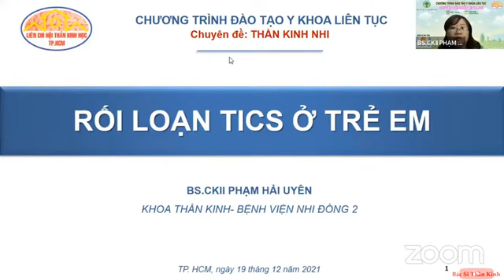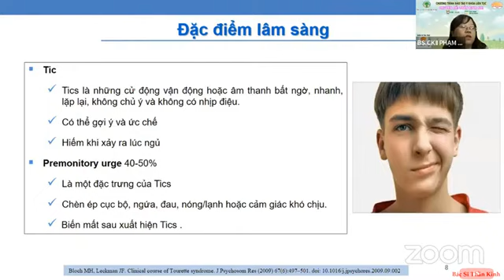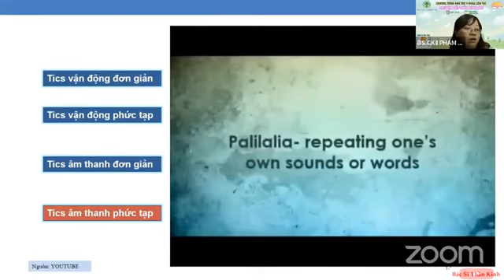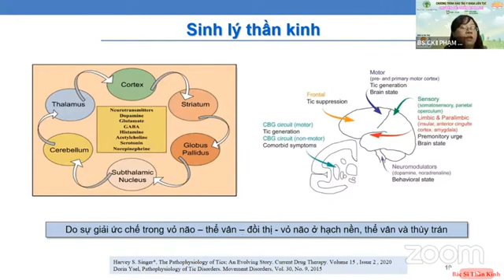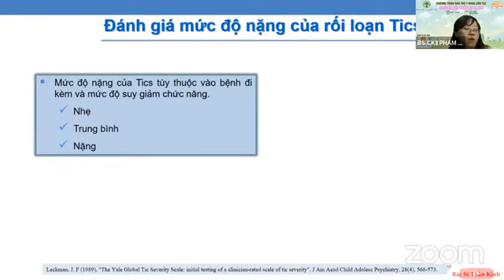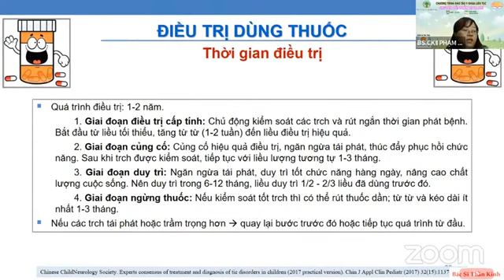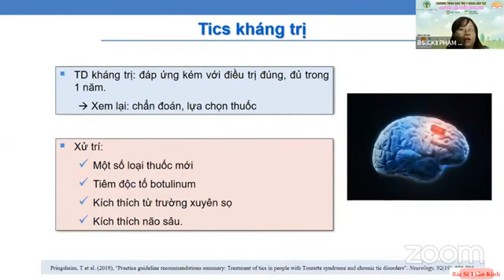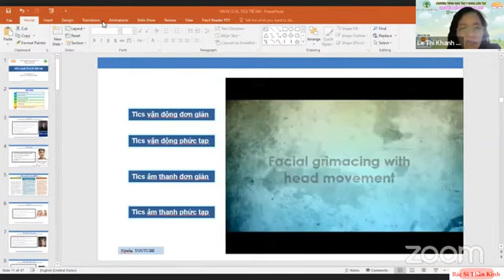12.2021| Tics - Hội chứng Tourette ở Việt Nam. BS Uyên NĐ2